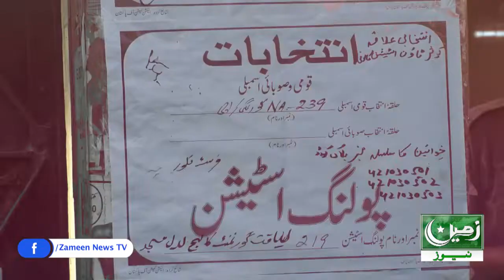By Election NA 237-239.